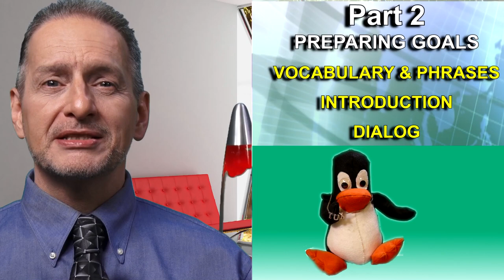Part 2 複習_談判目標設定：Preparing Negotiation Goals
2023 Negotiation General Education

    2 談判目標設定：Preparing Negotiation Goals
        2.1 Preparing Negotiation Goals 談判目標基本詞彙 Vocabulary
        2.2 Preparing Negotiation Goals 談判目標說明 Introduction
        2.3 Preparing Negotiation Goals 談判目標對話 Dialog

genEd 2023 neg 2 4 close